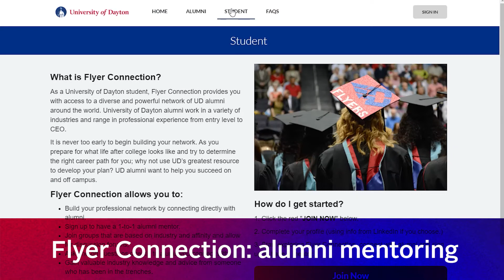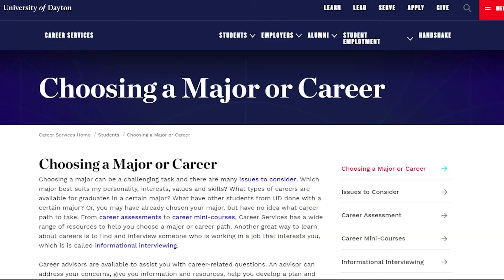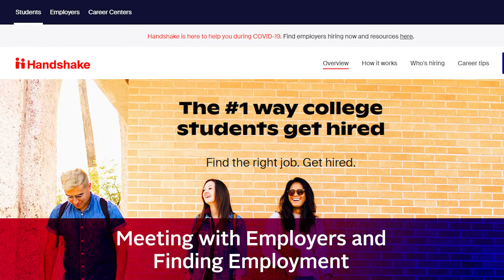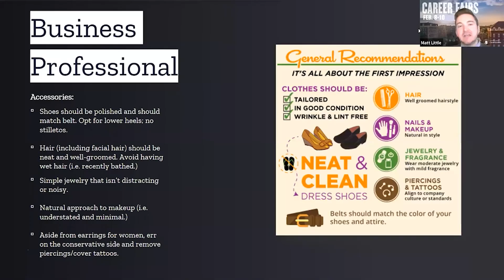Career Services at the University of Dayton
The Career Services staff helps students with their career-related needs at every step of their college career and beyond. They assist with choosing a major, finding a job on campus, making plans for grad school and planning a career path.